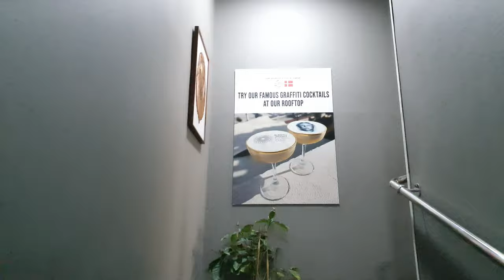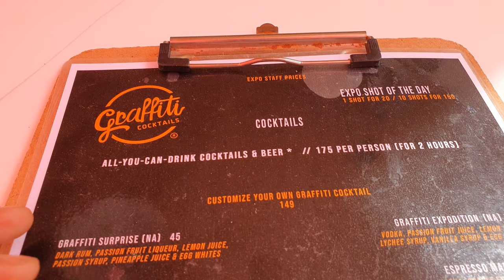DENMARK (Hans Christian Andersen's birthplace) | DENMARK PAVILION AT EXPO 2020 DUBAI VLOG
Add me on Instagram : @harisgujjar